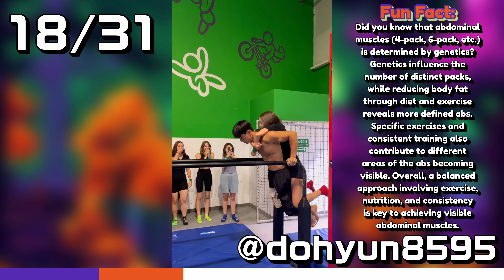He Proved His Strength To The Girls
Hello Everyone, Today The Internet Wonders IF YOU KNOW...

🎬Credit to Source: @dohyun8595
📀Link to Source:

Welcome to the HUGE family of Internet Wonders, and what we do is basically share the best trending videos, funny memes, cats, dogs, animals, science, movies, funny skits, remarkable things, historic events that are happening right now, and last but not least- videos that will definitely worth your attention.